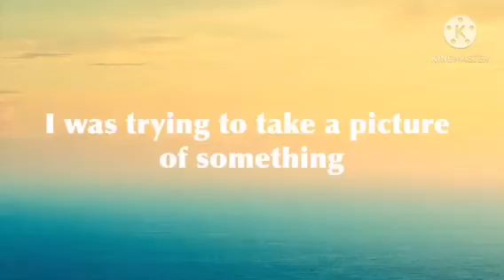Photobombed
When your dog photobombs your picture...